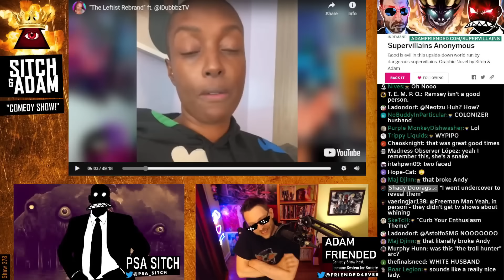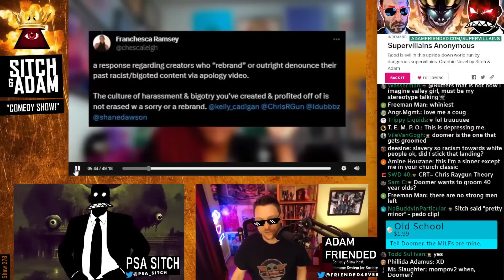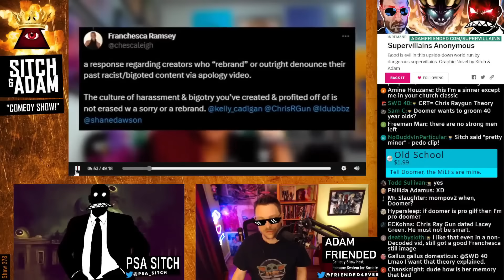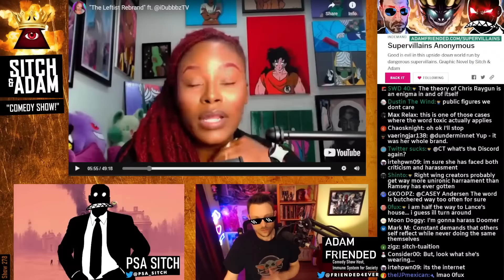Idubbbz vs MTV Decoded Franchesca Ramsey, has she ALWAYS been DISHONEST!?